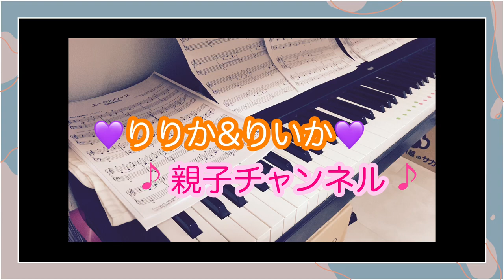【親子ピアノ演奏】親子ピアノ演奏カノン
りりか＆りいかの親子ピアノ演奏です
カノン演奏動画です